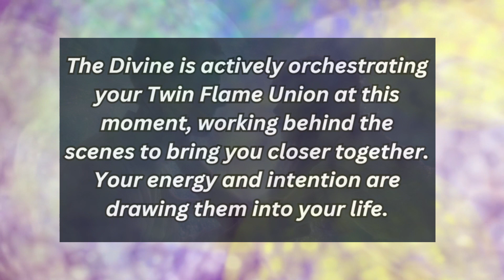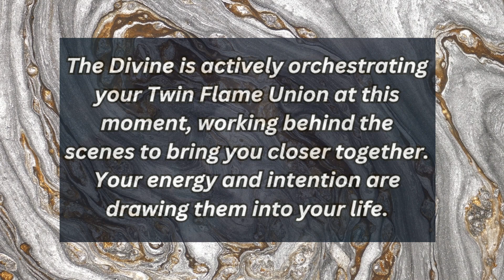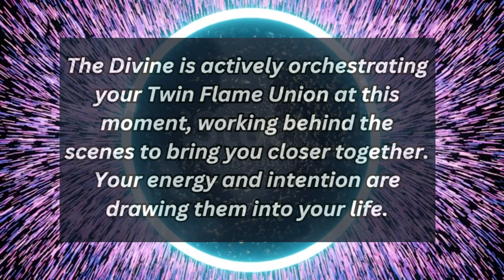Navigating Uncertainty Twin Flame Reading: Your Twin Flame's Path to Connection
In this reading, it becomes evident that your Twin Flame deeply desires love and a genuine relationship with you, even though they might still be uncertain about how to navigate this connection.